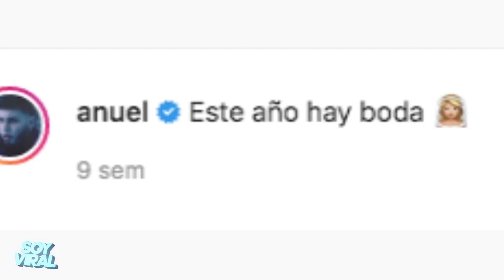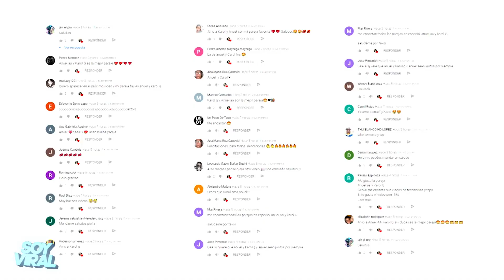Esta será LA FORTUNA de ANUEL AA y KAROL G cuando se casen 😲 | Fantasías Remix | Soy Viral 2020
Karol G y Anuel AA forman una de las parejas más sólidas en la industria de la música urbana, de hecho, los reggaetoneros están a punto de unir lazos matrimoniales, y aunque no se han revelado detalles sobre la ceremonia, fue el mismo intérprete de 'China' quien confesó que el 2020 sería el año en el que él y la colombiana se jurarían amor para toda la vida.
Y es que, no es secreto que cuando dos personas deciden casarse cambian varios aspectos dentro de su vida, especialmente su fortuna, pues, se estima que cuando los grandes del reggaeton decidan unir lazos matrimoniales su riqueza en conjunto ascienda a nada más y nada menos que a dieciséis millones de dólares, pues Karol G y Anuel forman parte de los artistas urbanos mejor pagados alrededor del mundo. La intérprete de 'Tusa' y el boricua cuentan con una fortuna de ocho millones de dólares cada uno, así lo reveló el sitio Celebrity Net Worth.

Podría decirse que la pareja salto junta a la fama internacional, pues se conocieron en el año 2018 justo para la grabación de su éxito mundial llamado Culpables, canción con la que lograron catapultarse a lo más alto del género urbano, pues comenzaron a ser unos grandes referentes del reggaetón, tanto para sus fanáticos como para sus mismos compañeros de género.
Desde ese momento ambos artistas no han parado de generar controversia y también de acumular más dinero a sus cuentas bancarias, pues cada uno de sus lanzamientos musicales se ha posicionado dentro de los primeros puestos en las listas más importantes de la música urbana, generando así muchos éxitos.

Es por esto que en las redes sociales de ambos cantantes podemos encontrar lujo y excentricidad por todas partes, incluso anuel aa posee uno de los mejores autos dentro de la industria musical urbana y recientemente le obsequio a su prometida un lujoso auto de la marca Roll Royce.
Por supuesto los seguidores de esta polémica pareja aman ver como  se llenan de exito mientras disfrutan de su amor.

De lo que sí no tenemos duda es que la fortuna de estos dos va creciendo cada vez más, pues el reconocimiento que han alcanzado gracias a sus canciones y a su unión sentimental les he permitido aumentar de forma exponencial el valor dentro de sus cuentas bancarias.